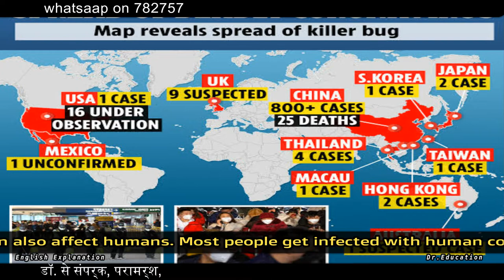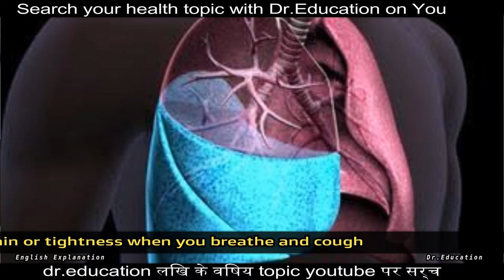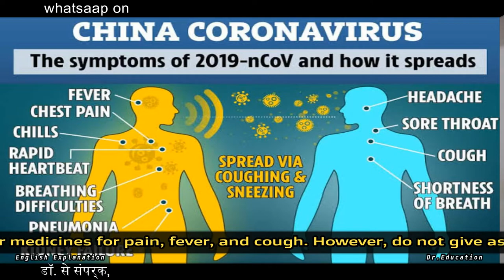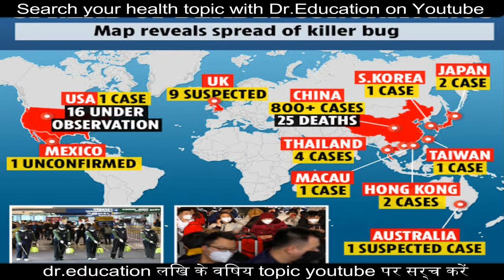Corona Virus Epidemic - Part 1 - What makes this Virus Dangerous | by Dr.Education